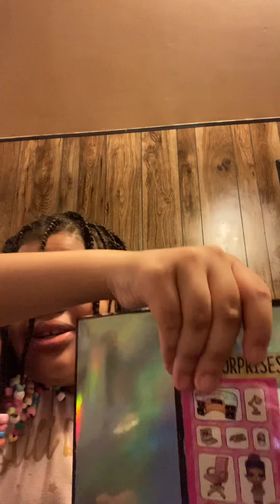Lol Glitter dolls